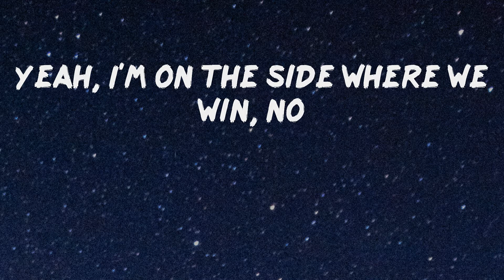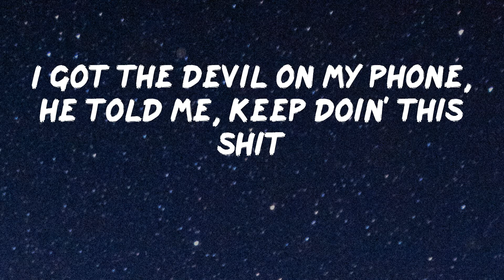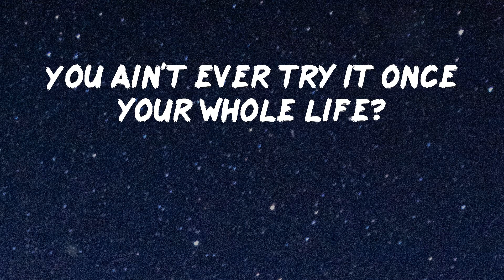Yeat - Monëy so big [Lyric Video]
Lyrics Video: Monëy so big by Yeat